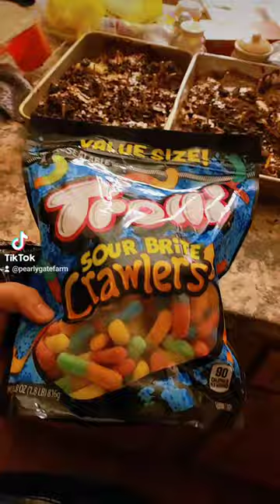Red Velvet Mud Cake~ Was late getting in this only took an hour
Quick and easy Red Velvet Mud Cake

Bottom Layer:
Red Velvet Cake (cooked) crushed and mixed with 1 can of cream cheese icing

Second layer:
Truffles or chocolates with oreos and the icing of remaining oreos

Third Layer:
1 pack of vanilla pudding (divided between the two) and 2 packs of Chocolate pudding (all prepared)
(this is the pack i ordered, but picked up an extra chocolate from DG)

Fourth:
pretzels (to hold up the tin foil or plastic wrap but tin foil works best) crushed remainder of oreo cookies
(cheapest option I could find)

Decorations:
worms, skull and bones and anything else candy wise you want to find in your Mud
(skulls and bones not currently available online, they will reappear around Halloween :) )

Let rest overnight (preferably) in the fridge

Replace milk with oat or soy milk to make vegan/vegetarian options and non-milk truffles